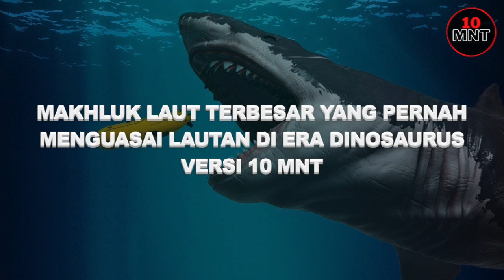Makhluk Laut Terbesar Penguasa Planet Bumi..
Berjuta-juta tahun yang lalu, makhluk prasejarah yang paling besar, paling menakutkan dan paling luar biasa pernah menjadi penguasa di bumi tanpa ada yang mengganggu.
Para makhluk hidup di era Dinosaurus memiliki bentuk yang cukup mengerikan dan hal ini berlaku juga di luasnya lautan.
Jika saat ini ada Hiu putih yang merupakan hewan laut paling mematikan.
Maka di laut era Dinosaurus, ada sangat banyak spesies predator mengerikan dan ukurannya pun sangat besar.
Meskipun begitu, hewan-hewan tersebut tidak termasuk ke dalam golongan dinosaurus karena anatomi tubuhnya yang berbeda.

Dan berikut daftar Makhluk laut terbesar yang pernah menguasai lautan di era Dinosaurus
Selamat datang di channel 10 MNT studio dan disini kita membahas tentang hal-hal yang menarik, unik, asik, menambah wawasan dan menghibur kalian semua,
dukung terus channel 10 MNT ya guys,,

Terimakasih